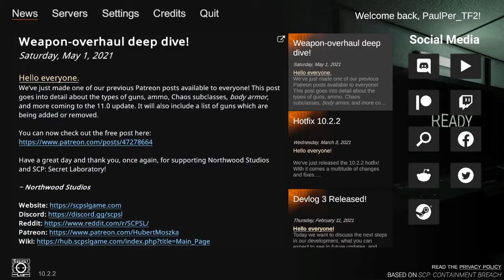When SCP-035 Attacks [SCP: Secret Laboratory]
Just some random highlights with recurring moments.